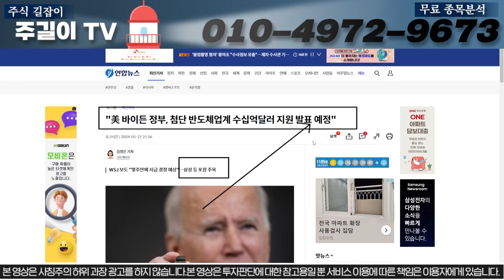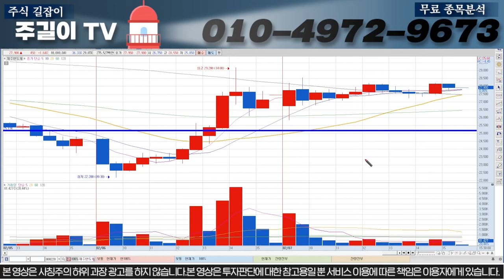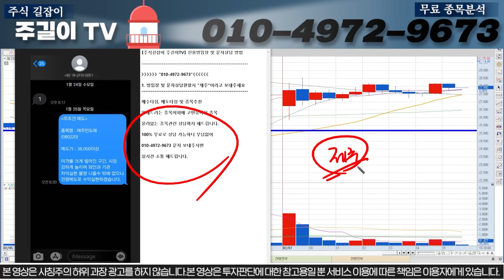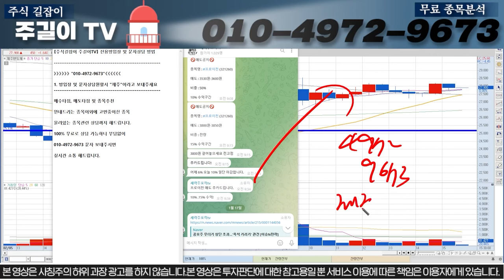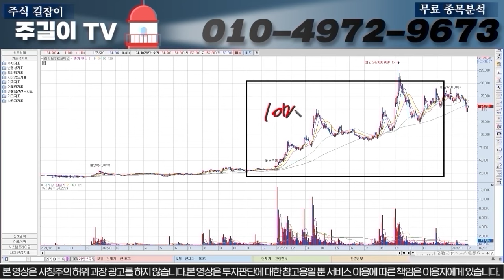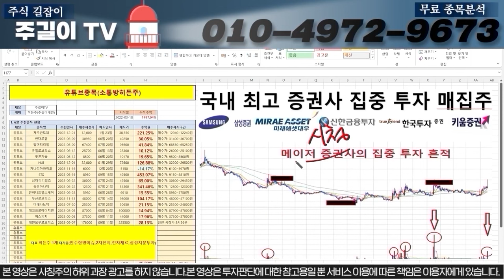[제주반도체]내일부터OO까지 급등을 하는 이유? 투경해제 관련 미리미리 대응영상 보시고 준비하셔야 수익 볼 수 있습니다